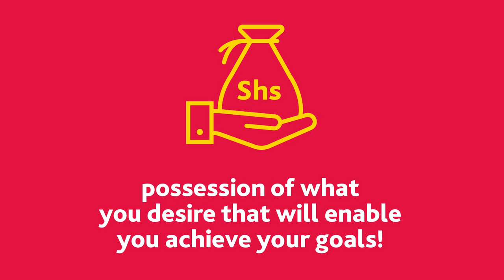DTB RECURRING DEPOSIT ACCOUNT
It’s time we help you see BIG in little things!
You can stop wishing now and take that step towards gaining possession of what you desire that will enable you achieve your goals!
Saving little by little is one way of attaining your dreams and the DTB Recurring Deposit account gives you the freedom to save for as low UGX 50,000
We are committed to helping you gain financial freedom.